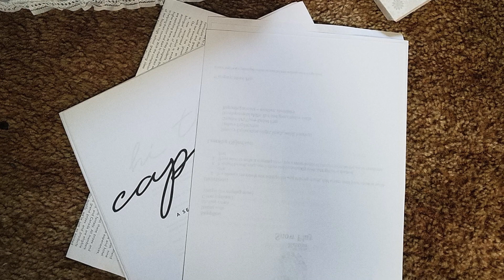The Minimalist Game (Round 2) - Week 2 Recap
It's week 2 of the Minimalist Game, round 2. This week I let go of some sentimental things and a whole ton of stuff that I've realized doesn't serve our family any more. I'm still working on letting go of my Ideal Self and all her clutter =) 105 things are gone so far!!
Overwhelmed with decluttering?

ABOUT ME